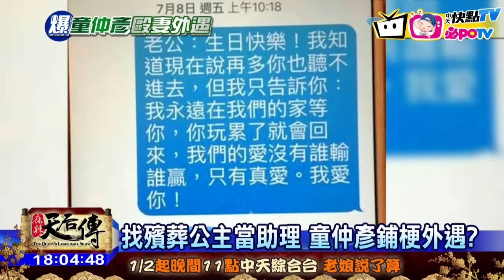20170125中天新聞 童仲彥外遇美魔女？ 「周刊王」直擊2度過夜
北市議員童仲彥，爆出毆妻風波外，也意外讓外遇對象曝光，周刊王就直擊，童仲彥身邊，近期多了一位「美魔女」相伴，據指出就是，童仲彥新北市連絡處的主任邱惠美，兩人在去年同期，擔任獅子會分區會長時相識，之後感情加溫，童仲彥也公開告白，不喜歡她的不是男人。